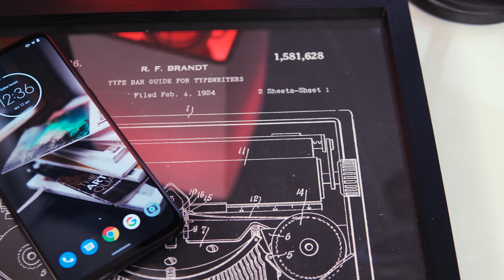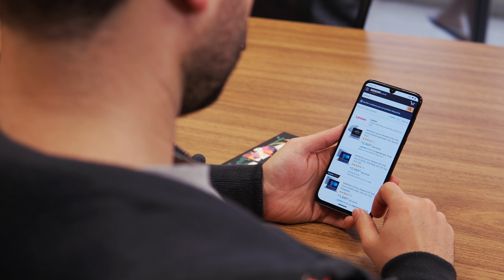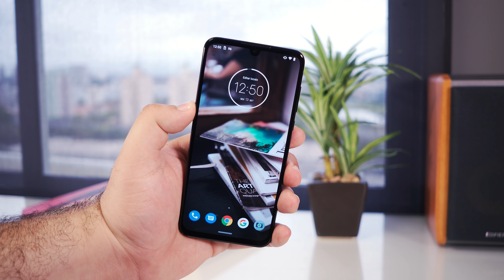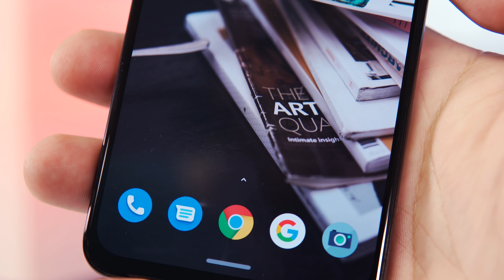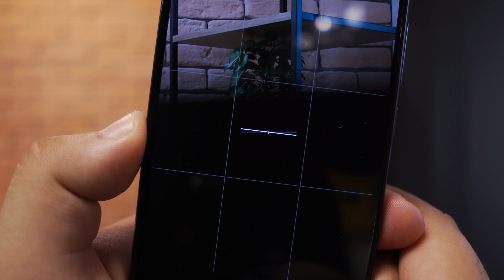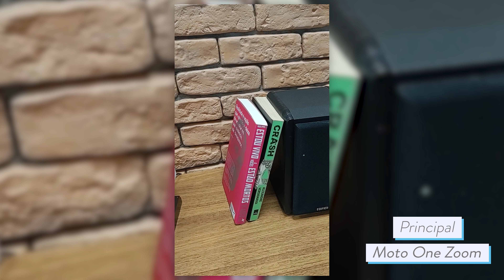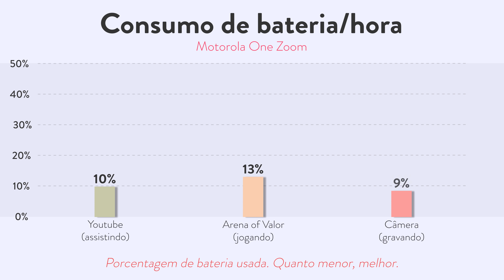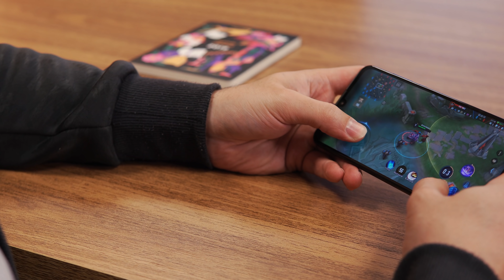MOTOROLA ONE ZOOM vale a pena?? | Análise / Review Completo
► onde comprar o MOTOROLA ONE ZOOM

►► ONDE COMPRAR

► AVISO!